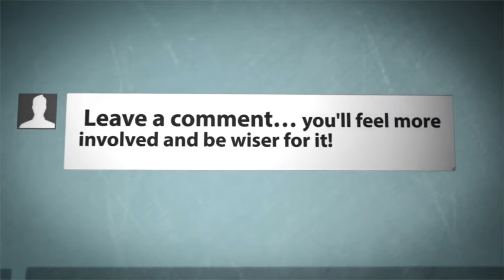Wood and Iron Coffee Table Sets UK Designs